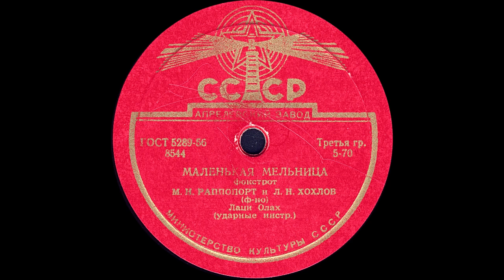МАЛЕНЬКАЯ МЕЛЬНИЦА фокстрот, исп. М.Н.РАППОПОРТ И Л.Н.ХОХЛОВ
МАЛЕНЬКАЯ МЕЛЬНИЦА фокстрот, исп. М.Н.РАППОПОРТ И Л.Н.ХОХЛОВ (ф-но), Лаци Олах (ударные инстр.)